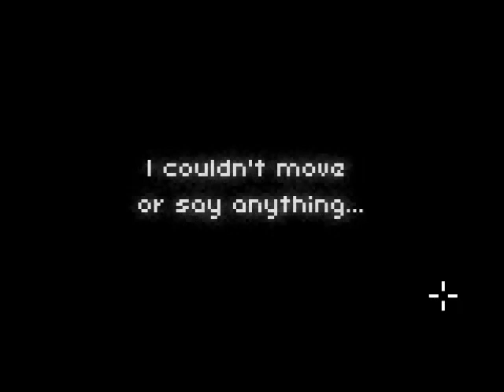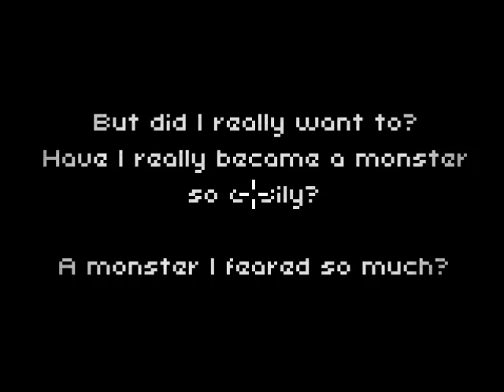The Deepest Sleep - walkthrough